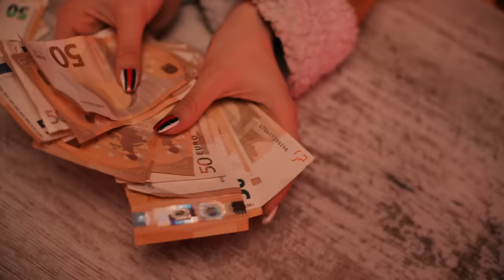FERNANDOCOSTA - NARCOLEPSIA (PROD. CHICHOBEATS)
Letra: Fernando Costa

Producción: ChichobeatsPROD.CHICHOBEATS

Dirección: @alexcaballerooo

Codireccion por Alex Gómez (@alexgomesh)

Shot by Alex Caballero (@alexcaballerooo)

Vídeo montado y editado por Daniel Fernández (@danifdez8)

Vestuario: Frev Clothing (@freving) y Gadea Jiménez (@gadea.jimenez )

Actriz: Lara Blanchard (@larablanchard)

Ayudante producción Miguel Puerta (@mikel_latuesta)

 Vídeo producido y dirigido por Awake Studios (@awake.studios)

YIPIYOU álbum debut de Fernando Costa ya a la venta en Spotify ) & Itunes